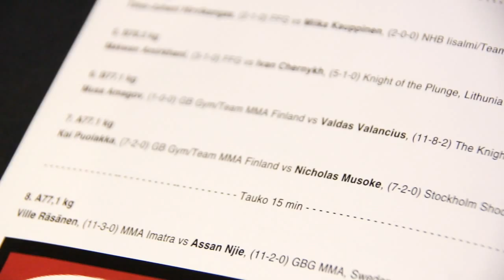Nico Musoke | Episode 3 | MMAViking.com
Sweden's welterweight Nico Musoke prepares for Cage 18 in Turku, Finland. Shot and edited by Daniel "Mrspiderpigbegins" Schälander